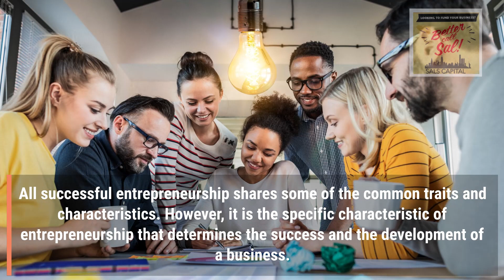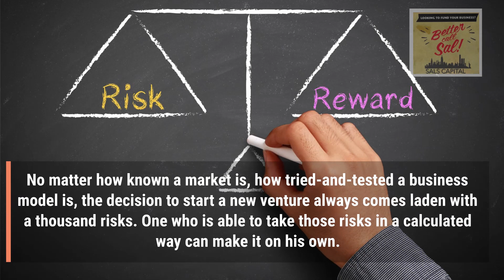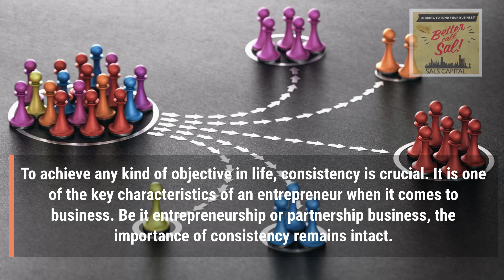4 Traits To Have As An Entrepreneur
4 Traits To Have As An Entrepreneur
BETTER CALL SAL!